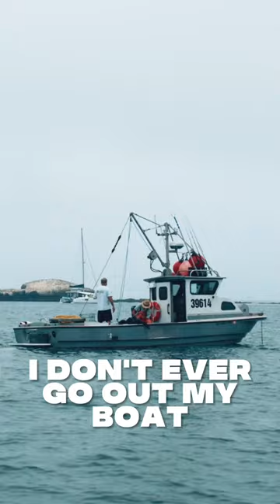People Don't Use SocialMedia to Be Sold